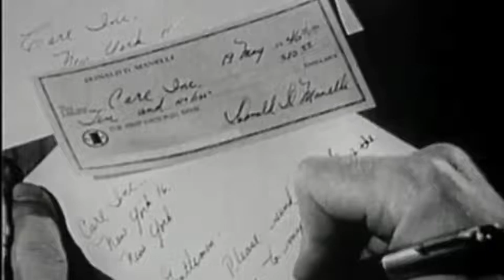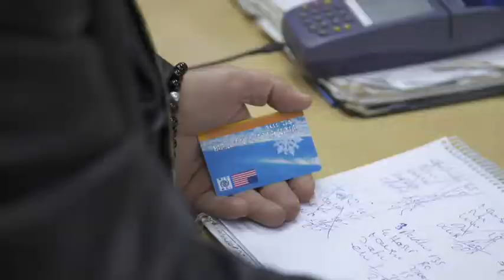CARE Package Aleppo Crisis